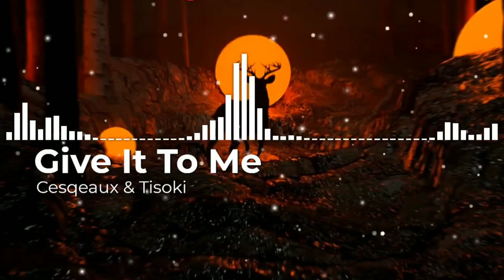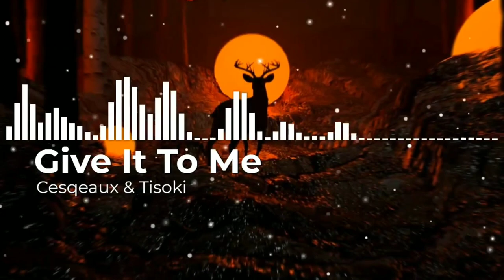Cesqueaux & Tisoki - Give It To Me ( no copyright songs ) YouTube search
Cesqueaux & Tisoki - Give It To Me

YouTube search
browse features
browse features youtube